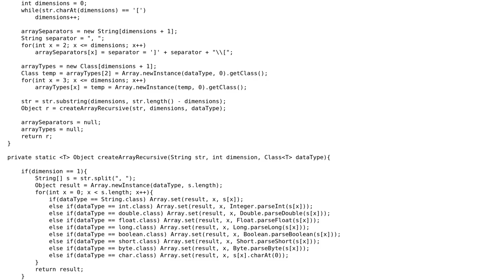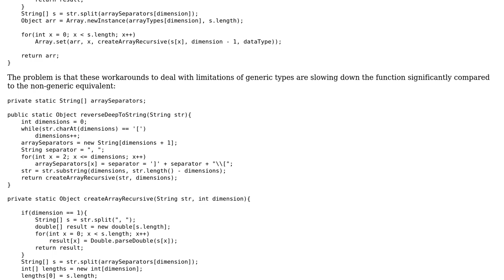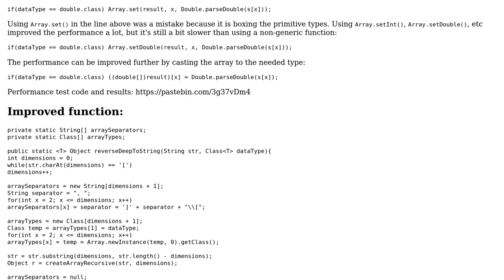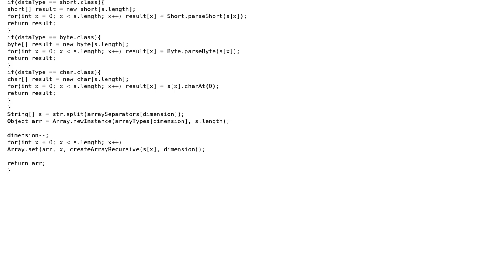Code Review: Performance of generic VS non-generic method (array generating function)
With thanks & praise to God, and with thanks to the many people who have made this project possible! | Content (except music & images) licensed under CC BY-SA | Music | Images & others | With thanks to user potato user Krzysztof Cichocki and the Stack Exchange Network Trademarks are property of their respective owners. You are responsible for your own actions.